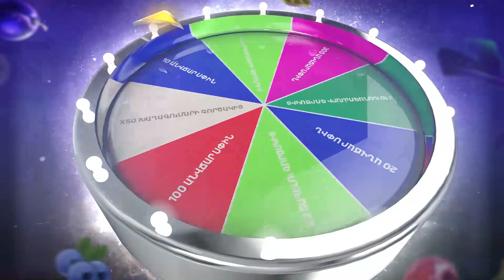Լարված իրավիճակ Բագրատաշենի մաքսակետում